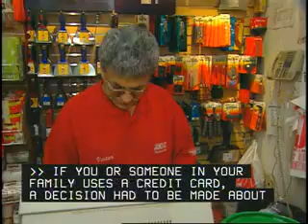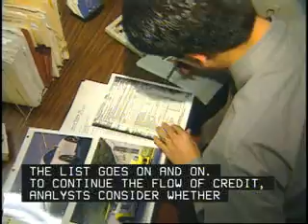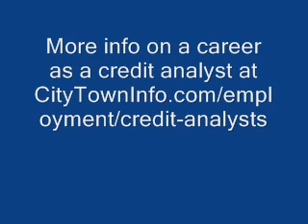Credit Analyst Career Overview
Interested in becoming a credit analyst? Watch this video to learn what a career in analyzing credit is really like. Provides an overview of the day to day working life of a credit analyst.